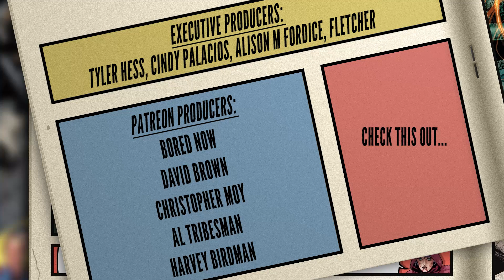Superman #9 | New 52 Comic Book Review